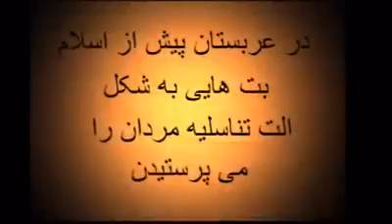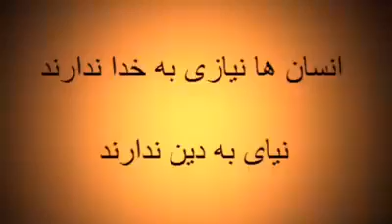اللّه، همان بت مانند آلت تناسلی، که تازیان می پرستیدند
شرم و ننگ ابدی بر تازی پرستان خائن...